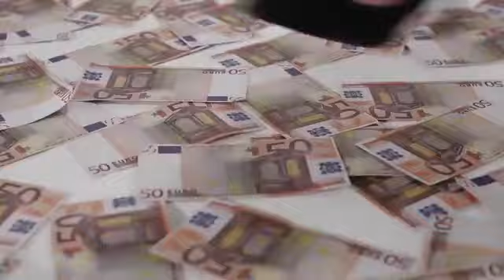Αλήτες, ρουφιάνοι, δημοσιογράφοι